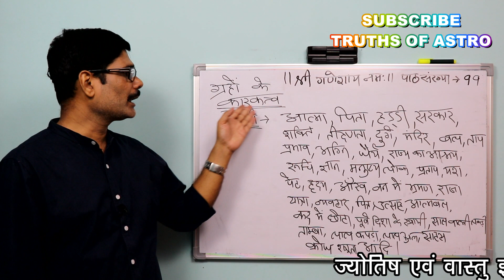Falit Jyotish Path No. 99, characteristics of sun planet in astrology, सूर्य के स्वतंत्र कारकत्व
सूर्य के स्वतंत्र कारकत्वों को आज के पाठ में समझेंगे । ग्रहों का राजा सूर्य, पिता के कारक सूर्य, स्वास्थ्य के कारक सूर्य आदि कारकत्वों की व्याख्या समझना आसान होगा । पाठ को अंत तक देखेंगे तो आप निश्चित ही ज्योतिष सीख सकेंगे ।

It's the best place for sorting out your curiosity about astrology. One can achieve the benefits from Jyotishacharya Shrawan Jha "ASHUTOSH" an experience holder of 25 years in the field of astrology. You will surely get the best ever education and solutions regarding all the issues of your life over here.